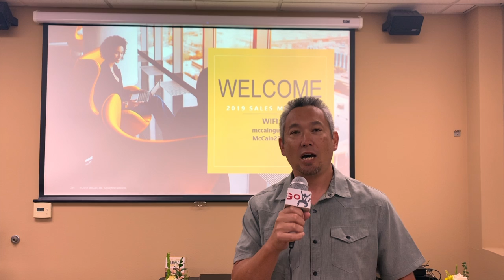Ryan C. Lowe - Motivational Speaker - McCain Inc Testimonial 2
Here is a wonderful testimonial for Speaker, Trainer & Author, Ryan C. Lowe. This person attended one of Ryan’s trainings or keynote presentations and wanted to share their positive experience.

Ryan C. Lowe is a professional motivational keynote speaker, sales trainer, consultant & author, who’s passion is to work with organizations that want to inspire and motivate their leaders and team members with principles that will help create a positive culture and mindset to achieve excellence.

Ryan speaks throughout America, internationally and certainly, locally in the New Orleans Area.